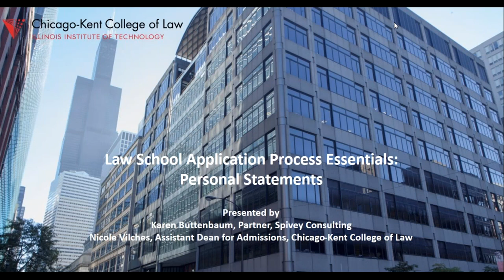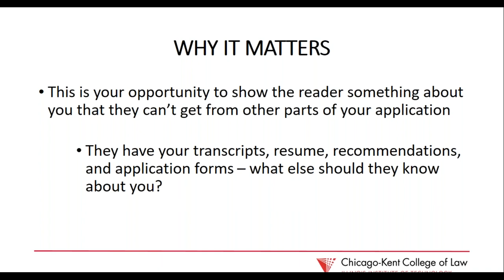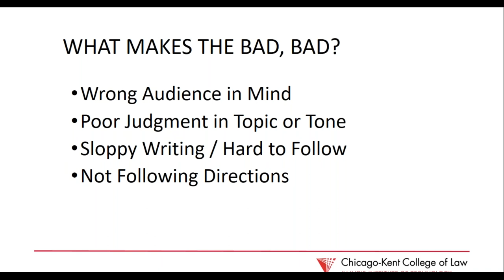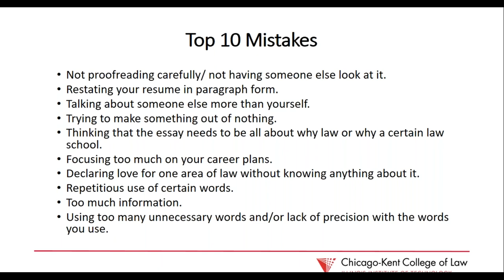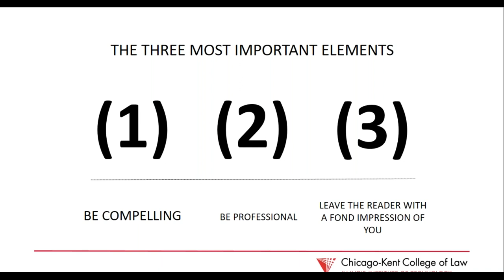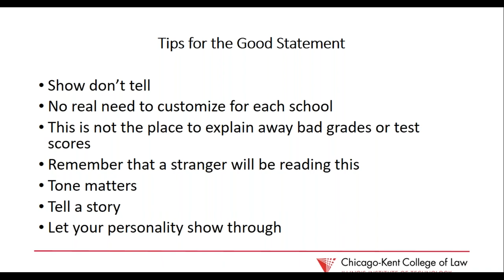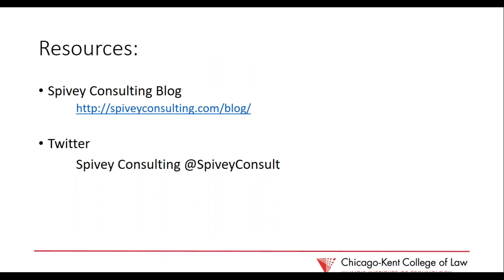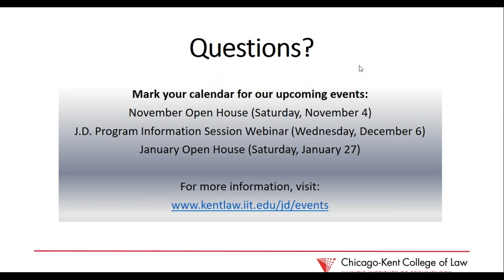Law School Application Process: Personal Statements | Chicago-Kent College of Law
This webinar features an in-depth discussion of how to create a strong personal statement for law school, presented by Karen Buttenbaum, Partner at Spivey Consulting. Karen is a respected law school admissions professional with over 16 years of experience working in legal education. From 2001 to 2013, she was a voting member of the admissions committee at Harvard Law School, reading and making decisions on over 16,000 applications and interviewing over 1,000 applicants during that time. The webinar wraps up with a Q&A moderated by Assistant Dean for Admissions Nicole Vilches. (Recorded in October 2017.)